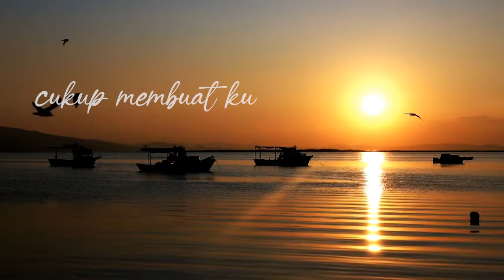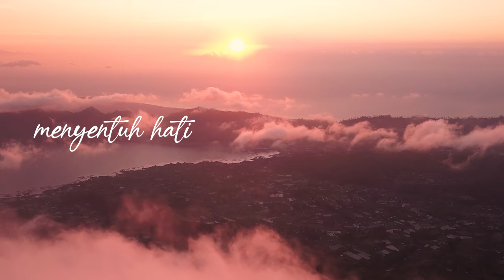MENGAGUMI MU (RICKY FEB) - VIDEO LIRIK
Artist :Ricky Feb
Title : Mengagumimu

SONG CREDIT
Song Writer : Tri Suaka
Music Arranger : Kiki Acoustic
Mixing Mastered : Kiki Acoustic

Video Editor  :  Joe Farday

Lirik

Berawal dari tatapan yang menyentuh hati
Kau lempar senyum dan membuat daku terpukau
Senyummu yang tulus bagai embun dipagi hari
Membasahi daun, dan burung burungpun bernyanyi

Reff
Memilikimu keinginan setiap insan
Kau keindahan yang tercipta
Hanya dengan mengagumimu cukup membuat ku bahagia
Kau perhiasan dunia

Reff
Kau perhiasan dunia